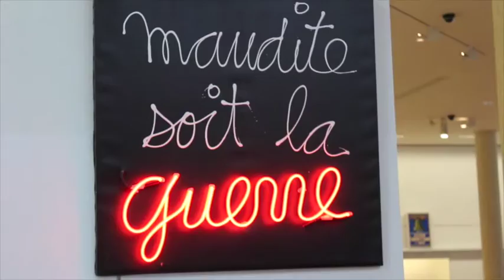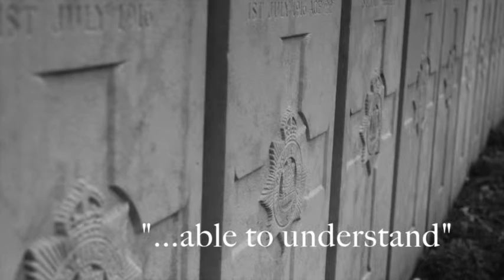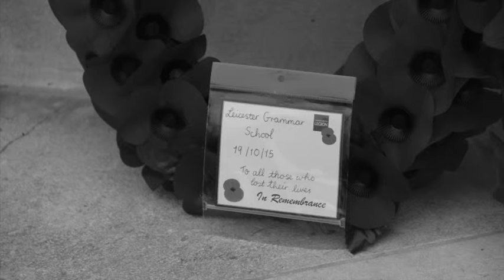Battlefields Trip Overview Film